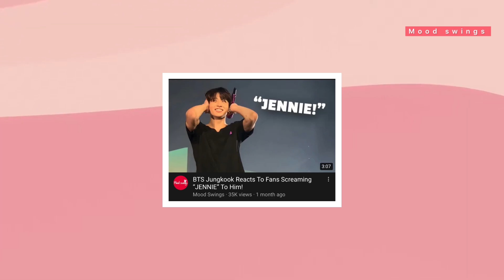BTS Jimin Reacts To Fans Screaming “ROSÉ” To Him!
I post daily kpop entertaining videos!

Suga daechwita full performance
Bts full muster concert
Bts festa choreography
Bts the best
Jirose
Bts members flirt
Bts love
Blackpink moments
Bts festa